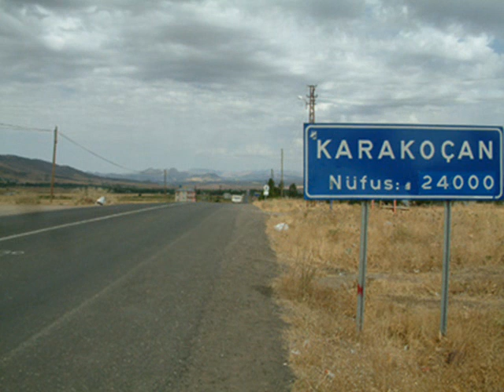Karakoçan -Kubatan Köyü-(Kuşbayırı)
Kubatan Köyü